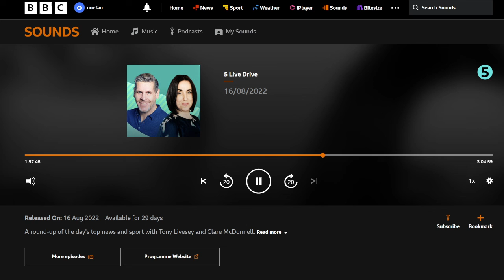BBC Radio 5 Live interview with Isabella (+her Dad) who made contact with the ISS - 16th Aug 2022